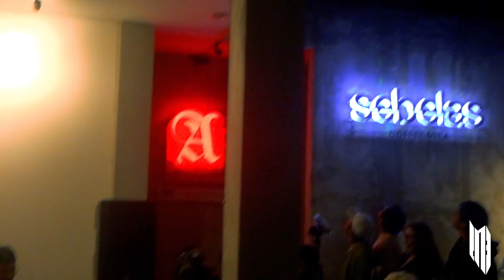(RE)ckless Medley by Restha Wirananda - Pentatonika Vol.02, 25 January 2023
Setlist (RE)ckless Medley by Restha Wirananda with Andrianta, Aldi Yamin and Dian Saputra :
1. After Last Night - Rizvir
2. Leave The Door Open - Verryans
3. How You Like That - Kysha
4. Every Summertime -  Aisa Aci
5. Anything You Want - Elinda
6. Sang Dewi - Alda
7. Sesaat Kau Hadir - Alwan
8. Uptown Funk - Kinoyie
9. Diam Tanpa Kata - Keleham
10. Melompat Lebih Tinggi - Ayit
11. Sudah (Piano & Cello)
12. Mencari - Verryans
13. Fall In Love Alone - Alda & Kinoyie
14. How Deep Is Your Love -  Elinda & Ayit
15. Buktikan - Kysha & Rizvir
16. C.H.R.I.S.Y.E - Aisa Aci & Alwan
17. Officially Missing You - Verryans & Keleham
18. can i get a hi? - Kysha, Alwan, Ayit & Rizvir
19. I Heart You - Hellcrew
20. Terlatih Patah Hati - Hellcrew
21. Let Me - all performer

For more detail, you can reach us through this detail below,

You can help us to grow this channel by donate if ever you are able to or willing to or even wanted to just by click on this